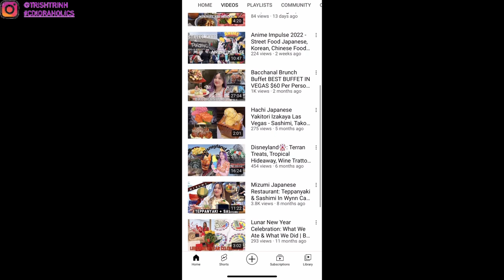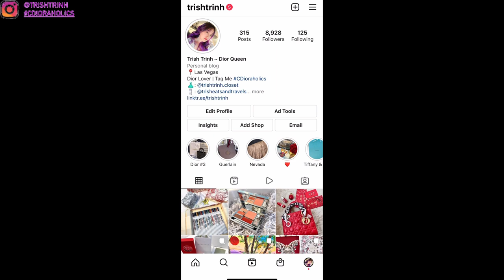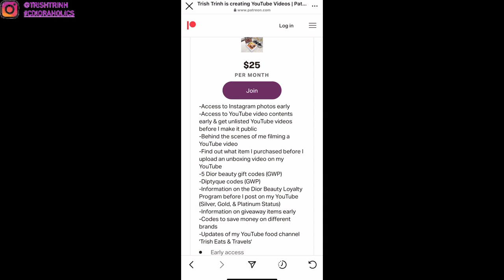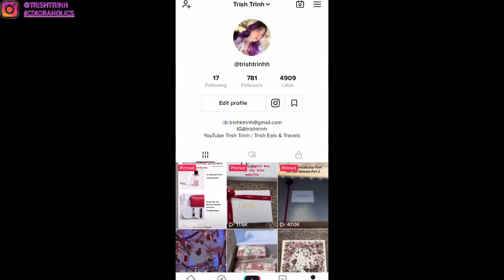Tiffany & Co. Shopping - Tiffany T Bar Earring, Tiffany T Smile Pendant, Watches, Cartier Tank Watch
Hi guys, today's video is a Tiffany &. Co. shopping vlog!

Shops my favorite Dior products/items:

Dior Lipstick
Dior Lip Balm
Dior Eyeshadow
Dior Cleanser
Dior Mask
Dior Face Cream
Dior Serum

Shop my favorite Diptyque products/items:

Baies Candle
Roses Candle
Coasted Candle Holder